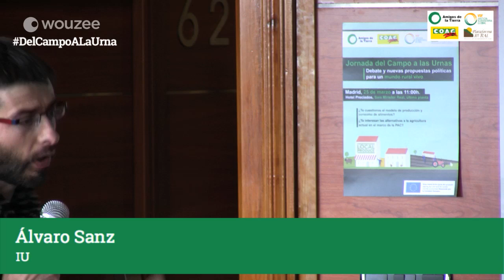Del Campo a las Urnas: Introducción, ¿Qué quiere la ciudadanía? 1º Bloque, La PAC y el TTIP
Liliane Spendeler (Directora de Amigos de la Tierra)
Miguel Blanco (Secretario General de COAG)
Intervención representantes políticos
Intervenciones de la ciudadanía

Presentación de la encuesta ‘De agricultor a consumidor’, elaborada por Amigos de la Tierra que demuestra que la ciudadanía quiere alimentación de calidad, local y ecológica.

La PAC ha sufrido diversas reformas y todas ellas no han hecho otra cosa que avanzar hacia un abandono gradual pero inexorable de las llamadas políticas de mercado o políticas de precios, es decir, todo aquello que en palabras de la UE tenía por objetivo “orientar la producción agrícola y estabilizar los mercados”. El resultado ha sido, la desregulación de la producción y la desestabilización de los mercados alimentarios dejándolos mucho más expuestos a los vaivenes del mercado mundial alimentario y causando la desaparición de centenares de miles de agricultores/as y formas de producción familiar. Esta situación puede empeorarse en los próximos años si realmente fuera aprobada la propuesta del Tratado de Comercio e Inversiones entre Estados unidos y Europa (TTIP) así como otros Tratados de libre comercio.

En los últimos 50 años, nuestro sistema alimentario se ha vuelto más globalizado y mucho más dependiente del uso de materias primas baratas, insumos químicos y procesos de mecanización.

Las consecuencias sociales y medioambientales son devastadoras y al mismo tiempo, como consumidores, nos resulta cada vez más difícil saber qué es lo que compramos, quién lo ha producido y de dónde procede.

Es muy pertinente hoy en día reflexionar sobre las orientaciones que le queremos dar a la PAC, tanto en el marco de la implementación de la PAC actual, como en su próxima revisión que se iniciará pronto.